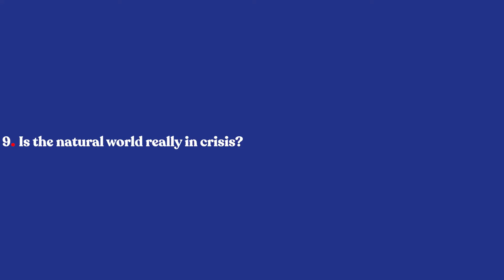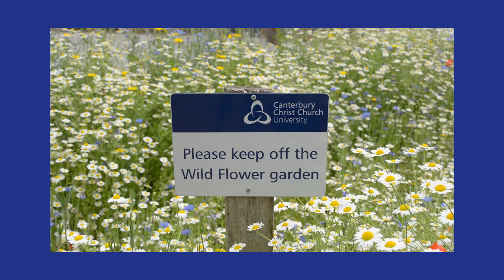Question 9 Is the natural world really in crisis?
Common questions about Sustainability answered. Made by students and staff at Canterbury Christ Church University.